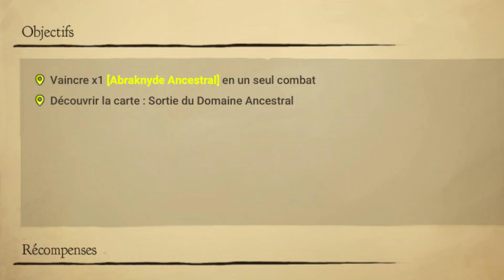DOFUS : PROJET OMBRE | TEAM A 0 | EPISODE 3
Règles de l'espace commentaire :

- Pas de pubs et de spam